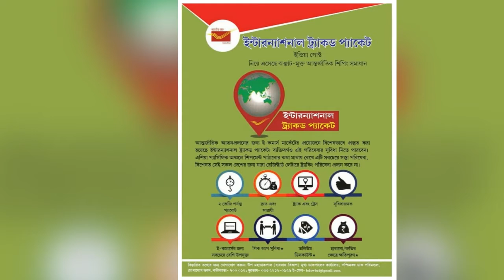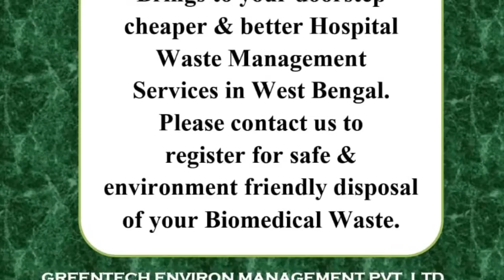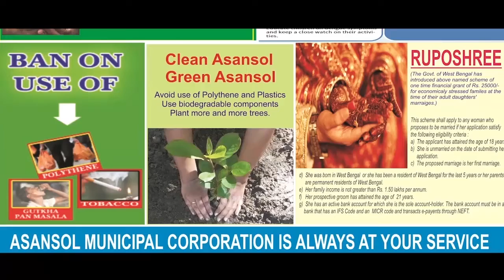বোমাবাজি, ভেঙেছে বাড়ি, ক্ষতিপূরণের দাবিতে এবার থানায় মহিলাদের বিক্ষোভ | HOOGHLY PROBLEM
সুজিত গৌর, চন্দননগরঃ ভেঙেছে বাড়ি, চাই ক্ষতিপূরণ। তাই সকাল থেকে চন্দননগর থানার সামনে বিক্ষোভে ফেটে পড়েন মহিলারা। নিরিহদের ছাড়ার দাবি জানিয়ে মহিলারা রীতিমত পুলিশের ভূমিকা নিয়ে প্রশ্ন তুলে বিক্ষোভে সামিল হয়েছেন। স্থানীয় জনসাধারণ অভিযোগ জানিয়েছেন এক বিশেষ সম্প্রদায়ের মানুষের বিরুদ্ধে। মানুষের আরও অভিযোগ রাজনৈতিক দলগুলো জনঘোলা করতে বাজারে নেমেছে।

ঘটনায় ৬ জনকে গ্রেফতার করা হয়েছে। তাদের ছাড়ার দাবি ও সংঘর্ষের জেরে বাড়ি ভেঙে ও যে ক্ষতি হয়েছে তা পূরণ করার আবেদন নিয়ে বিক্ষোভে সামিল হয়েছেন মহিলারা। মহামারীর মাঝে এলাকায় বাইরে থেকে আগতদের ঢুকতে দেওয়া নিয়ে বিগত কয়েক দিন ধরে বোমাবাজি জারি চন্দননগরের তেলেনিপাড়ায়। আর গোটা ঘটনায় বিরোধীদের এলাকায় ঢোকা নিয়ে নাটকীয় পরিস্থিতি চলেছে। এরই মধ্যে পুলিশের ভূমিকাও বিরাট প্রশ্নচিহ্ন তুলেছে। ভদ্রেশ্বর এলাকায় চলছে পুলিশ পিকেট, বন্ধ নেট পরিষেবা।